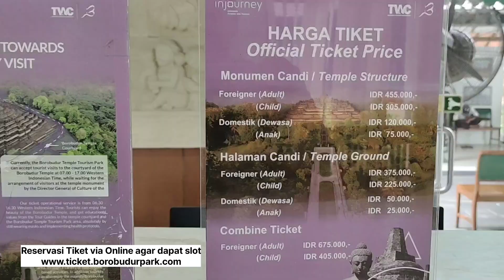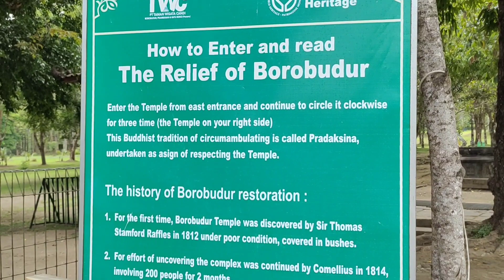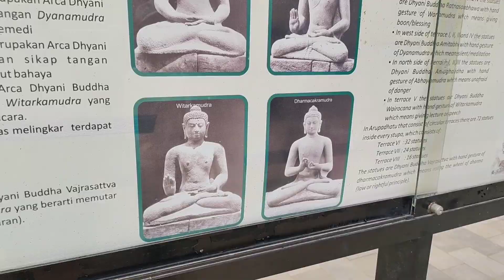Candi Borobudur Magelang - Ainamanya #239